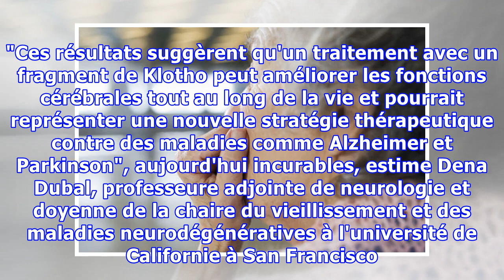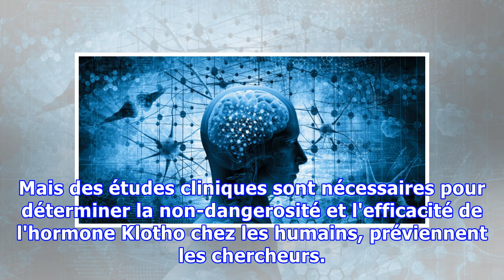Une injection de cette hormone dope mémoire et capacité motrice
SANTÉ - Une seule injection dans des souris d'un fragment de l'hormone Klotho, liée à la longévité, a amélioré leur mémoire spatiale et de travail et dopé leurs neurones, selon une étude porteuse d'espoir pour le traitement de maladies neurologiques humaines. D'autant que ces effets cognitifs bénéfi...